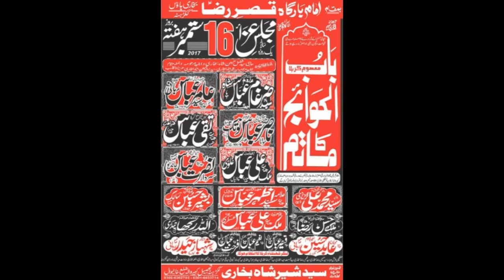Zakir Ali Abbas Alvi | Majlis 16 Sep 2017